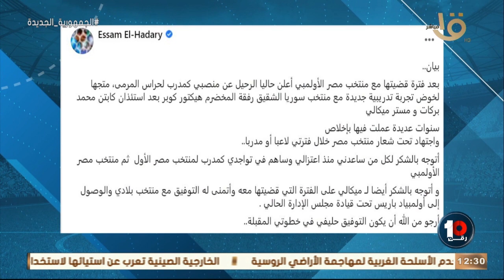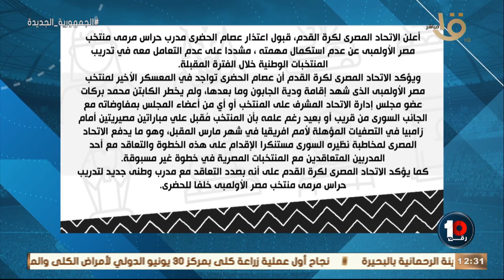توقعات المحلليين الرياضيين لمباراة الأهلي وريال مدريد حلقة كاملة 5-2-2023